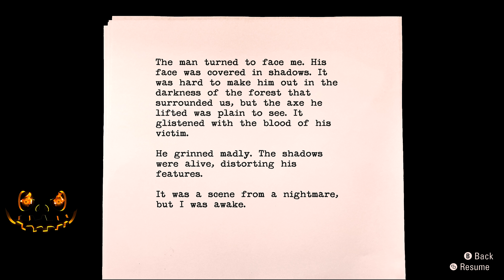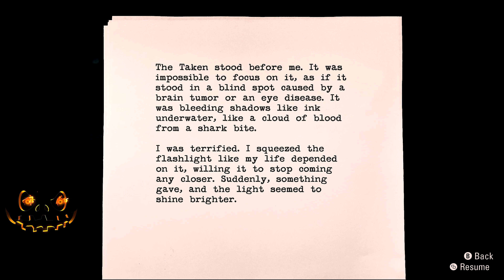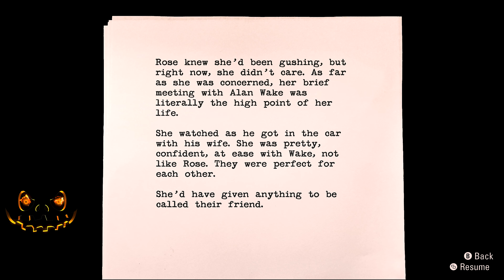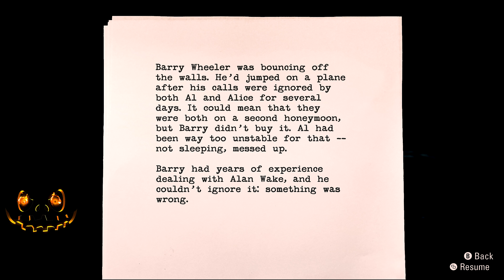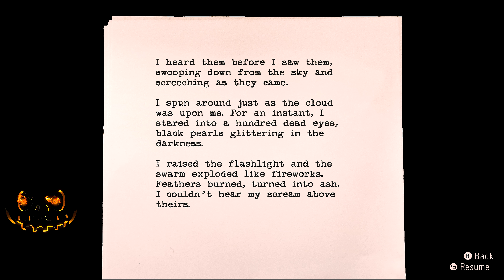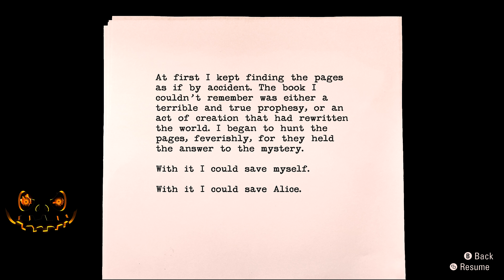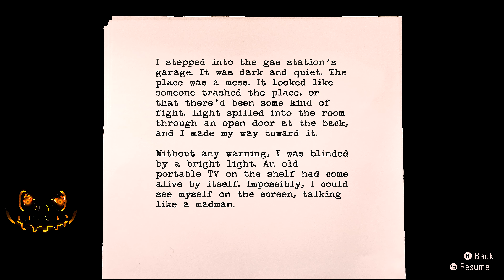ALAN WAKE REMASTERED 2021 | XBOX SERIES X | 4K/60 | PART 2 | SCARE-TOBER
ALAN WAKE REMASTERED 2021 | XBOX SERIES X | 4K/60 | PART 2 | SCARE-TOBER | YoFamJam, 2nd Annual "SCARE-TOBER" fest is here! Where we celebrate the horror genre in the gaming industry all month of October! 👻 Kick it off with the newly-minted and REMASTERED ALAN WAKE! Alan Wake is a legend in the story/horror genre appearing first on XBOX 360 in May, 2010! 👀 I like to wish the community all the best as we start this Holiday Season and the 2nd annual "SCARE-TOBER" and the first-time playthrough of ALAN WAKE REMASTERED 2021 on the channel!
-OR-
-OR-
ALAN WAKE REMASTERED BACK STORY:
When the wife of the best-selling writer Alan Wake disappears on their vacation, his search turns up pages from a thriller he doesn’t even remember writing. A Dark Presence stalks the small town of Bright Falls, pushing Wake to the brink of sanity in his fight to unravel the mystery and save his love. Presented in the style of a TV series, Alan Wake features the trademark Remedy storytelling and pulse-pounding action sequences. As players dive deeper and deeper into the mystery, they’ll face overwhelming odds, plot twists, and cliffhangers. It’s only by mastering the Fight With Light combat mechanic that they can stay one step ahead of the darkness that spreads across Bright Falls. With the body of an action game and the mind of a psychological thriller, Alan Wake’s intense atmosphere, deep and multilayered story, and exceptionally tense combat sequences provide players with an entertaining and original gaming experience.

Alan Wake (voiced by Matthew Porretta) is a bestselling crime fiction author suffering from a two-year stretch of writer's block. He and his wife Alice travel to the small mountain town of Bright Falls, Washington for a short vacation on the advice of Alice and Alan's friend and agent Barry Wheeler. Before their arrival, Alan has a nightmare about shadowy figures who try to kill him, before an ethereal figure interrupts the dream and teaches him how to utilize the light to fend off the shadows. Perfect for story for "SCARE-TOBER" Enjoy! 👻

Platforms:
Microsoft Windows
PlayStation 4
PlayStation 5
Xbox One
Xbox Series X/S
REMASTERED Released: 5 October 2021